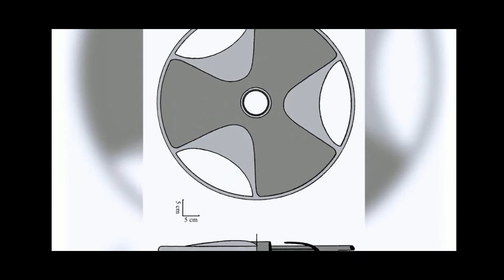Артефакты древнего Египта 45. Диск Сабу.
Диск Сабу из Египта.
В 1936 году английский египтолог Уолтер Брайан в процессе исследования захоронения древнеегипетского чиновника Сабу, жившего почти 5100 лет назад, обнаружил необъяснимый артефакт, напоминающий часть какого-то механизма.
Что же представляет собой «диск Сабу», это круглое изделие из металла и черного камня, почему-то называемое тарелкой.
Часть диска сделанная из камня включает в себя три лепестка со сложным изгибом, которые загибаются к центру по краям.
В центрально части камня есть отверстие цилиндрической формы, очень напоминающее втулку.
Металлическая часть круга выполнена из проволоки с диаметром около одного сантиметра, она соединяет лепестки и придает изделию форму круга.
Возвращаясь к нашей теме, хотелось бы отметить, что назначение и применение найденного артефакта вызвало горячие споры в научном мире.
Возможно это часть, какого то механизма или это деталь?
Так или иначе, на сегодняшний день, в мире не существует подобных находок, которые бы могли помочь определить назначение данной вещи.
По аналогии с современной техникой, теоретически, можно предположить, что диск мог быть частью некого устройства для перемешивания жидкостей или сыпучих продуктов.
Но на диске не было зафиксировано следов, которые могли бы свидетельствовать о контакте с химикатами или абразивами.
Так что на сегодняшний день нет даже приблизительных
понятий что это такое.